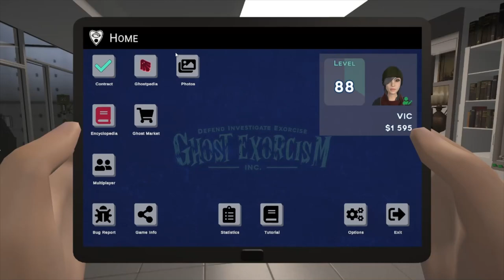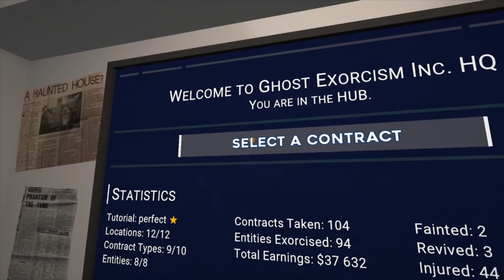Ghost Exorcism Inc. - Harrowgate Road (Denmark) - Normal/Full Contract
New map (in public test branch)... however, exploring a new map when you have one of the entities you despise because of the balloons... it's not fun but well.